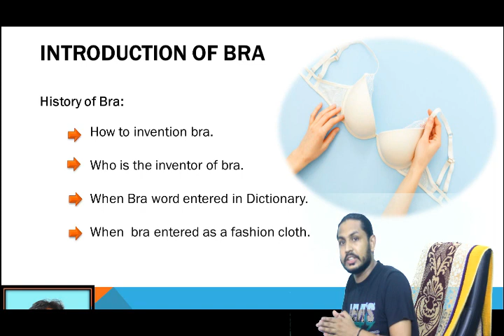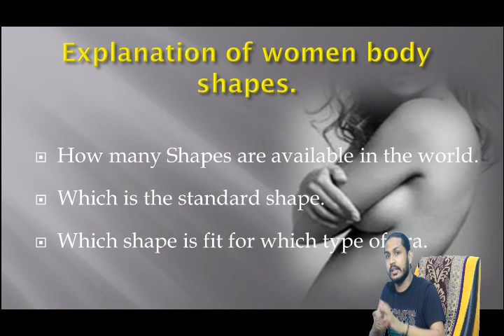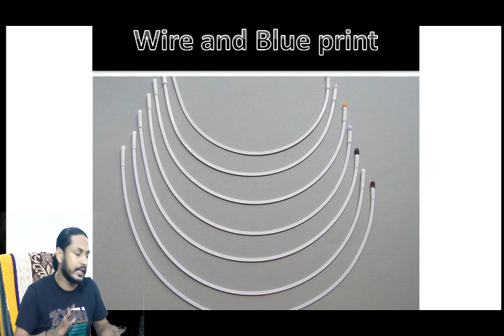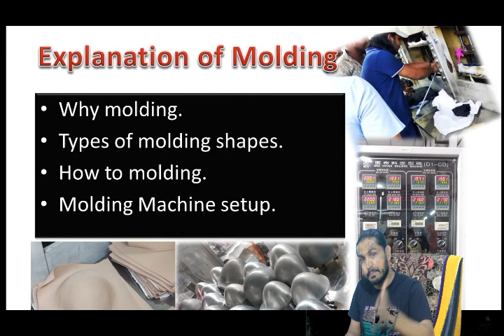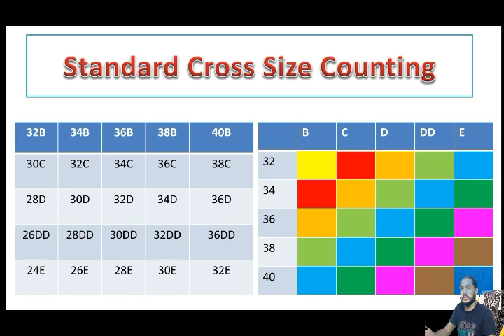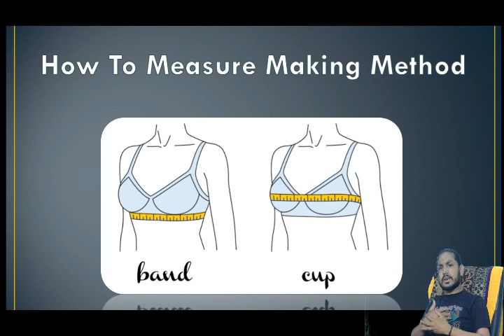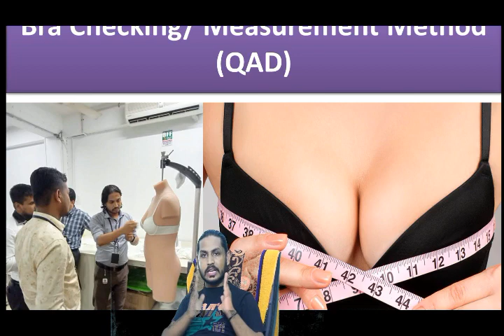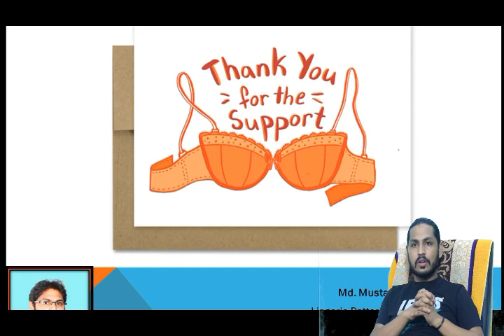Technical Education of Bra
Technical Education of Bra. ব্রা বিষয়ে টেকনিক্যাল আলোচনা।